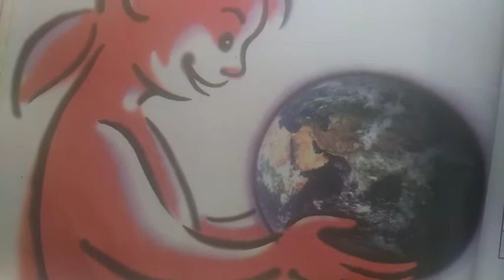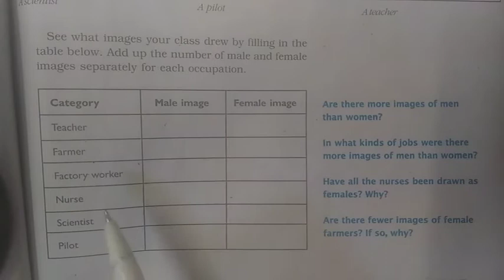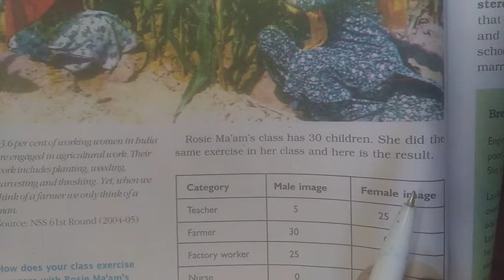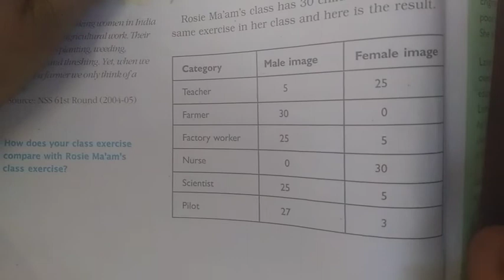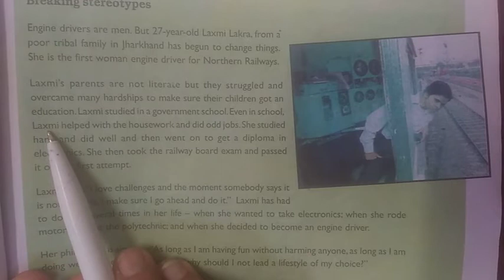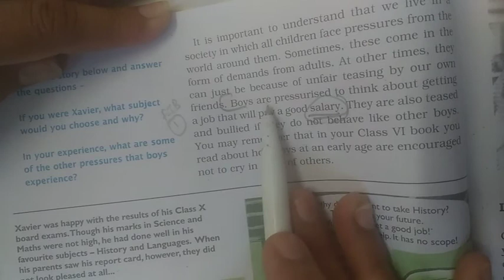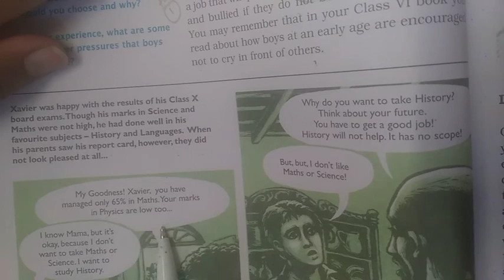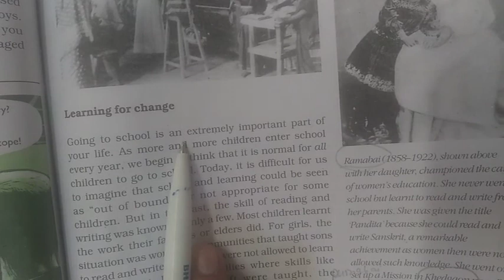NKJ Std 7 civics ch 5 part-1